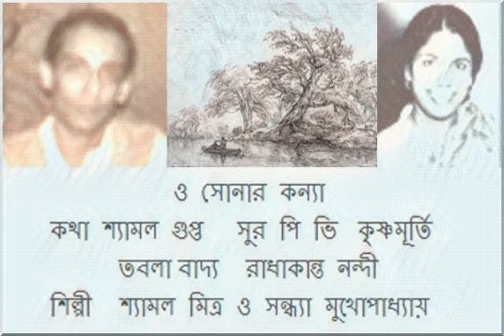Shyamal Mitra & Sandhya Mukherjee - Duet - O Sonar Kanya ...